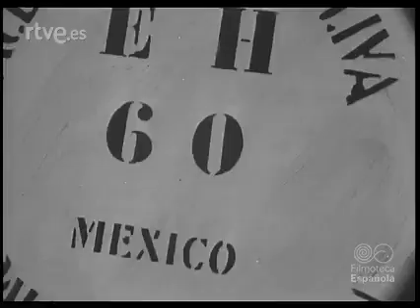Olivos y aceite 1952. NODO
Descripción de la actividad olivarera en España en el año 1952.  Imágenes del Nodo.